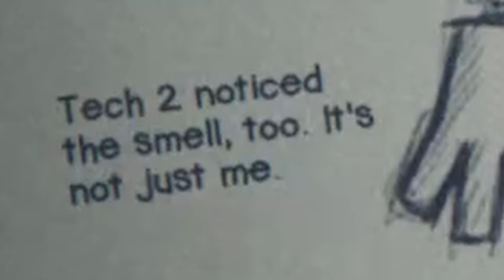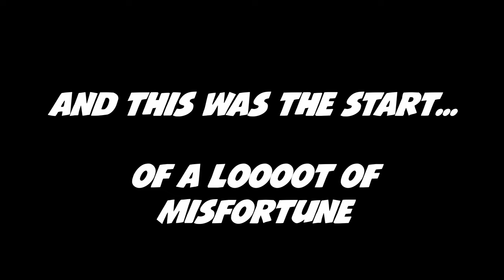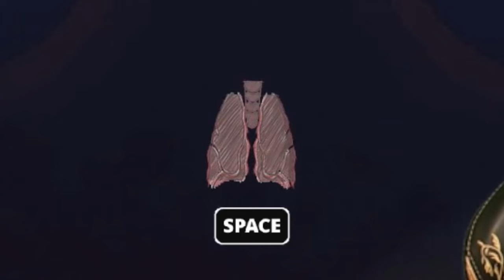Surviving the TERRIFYING Pit: Fnaf Into The Pit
Join us for  Into the Pit a thrilling adventure in the world of FNAF.

➡️We just hit 1k you know what that means we are going for 2k now lets get it